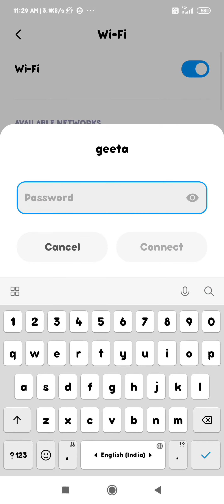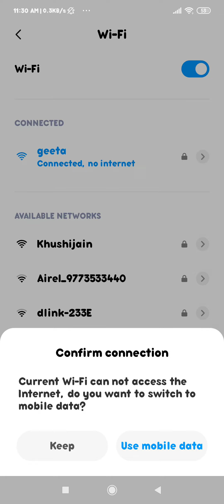how to clear Wi Fi in redmi phone redmi ke phone mein Wi Fi Ko kaise pair kare